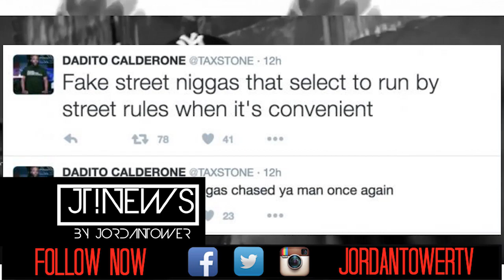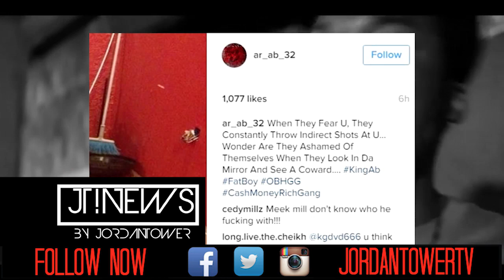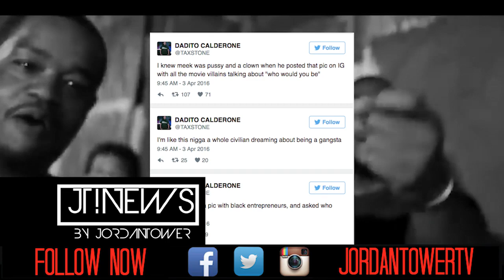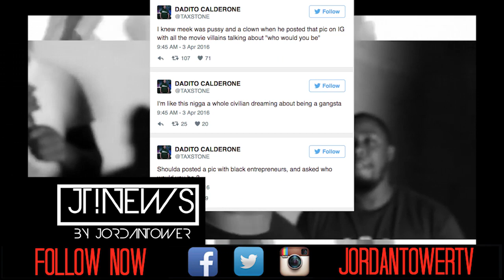Tax stone Calls Out Meek Mill. BEEF . FAKE GANGSTA BOZO ROLEX RAPPER. | Jordan Tower Network